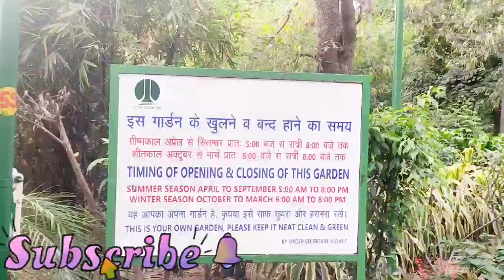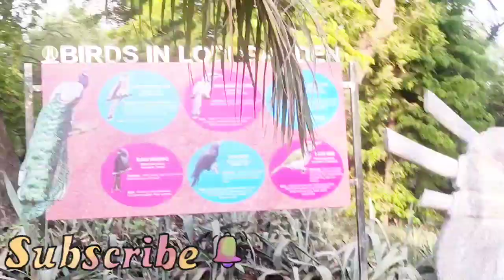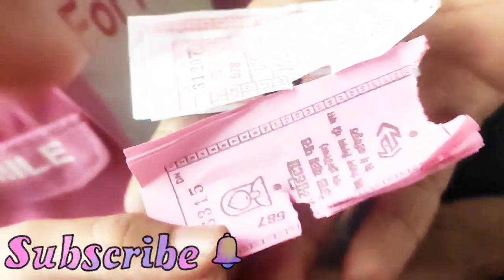Delhi tourism day 2 part 2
Delhi Tourism playlist link

plane yatra playlist link

playlist for watch my shorts videos